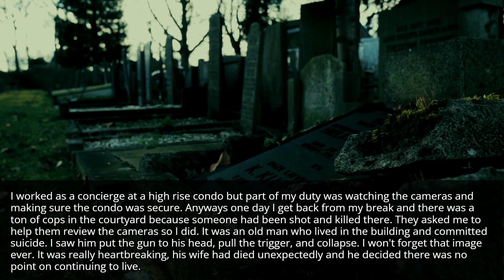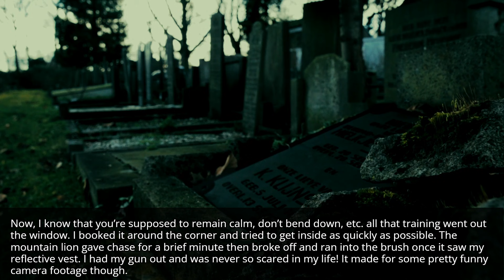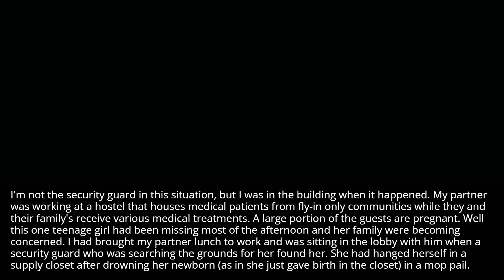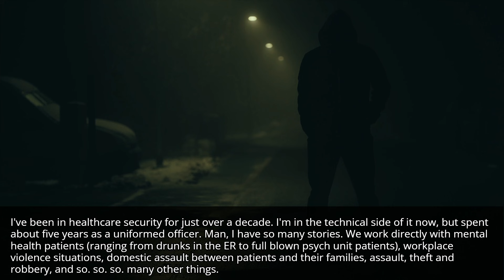security guards of reddit. What was the most fucked up thing you've ever saw on your shift?(nsfw)